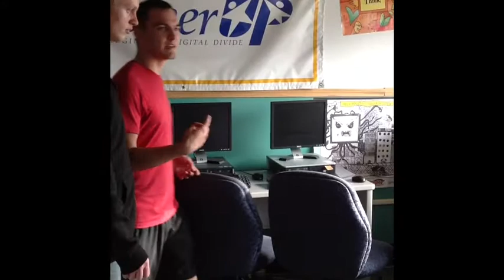Come On Let's Go.....Eielson AFB Youth Programs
Welcome to Eielson AFB, Alaska in the middle of the farthest north state its cold but the people are great even if there a little bit crazy.  But, that's what makes this place so much fun to be a part of!